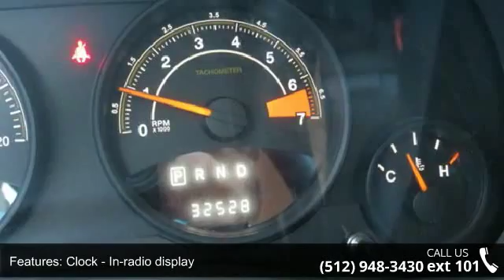2014 Jeep Patriot Latitude - Benny Boyd CDJ - Lampasas, T...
This 2014 Patriot is priced in reference to NADA Values and is ready to sell. Contact the Internet Manager to capture more information on this Patriot. Stop by and become part of the Benny Boyd Family. Call Today!!